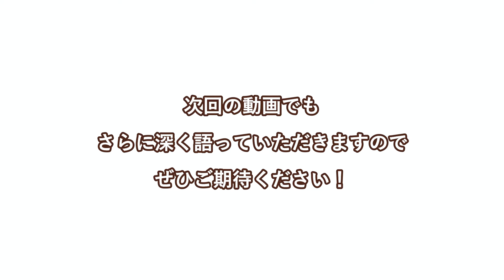音のエアコンディショナー ヘアサロン ヘブンス 小松敦 様 １／２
ゲストをお招きして音にまつわるお話を伺う「エムズトーク」

モノの質感に強いこだわりをお持ちのヘブンスの小松様。すでに十数年前からのご愛用者様です。ご自宅で、そして3店舗すべてにエムズシステムの波動スピーカーをご導入されたその理由は？

小松 敦　コマツアツシ
山形県鶴岡市出身、日本美容専門学校卒業、1993年HEAVENS設立

現在、表参道・代々木八幡で4店舗３ブランド展開。

独自の技術論「ツーセクション・カット」やアグレッシブなヘアデザインで注目されJHA各賞受賞。国内外多数のヘアコンテスト審査員、JHAオフィシャル審査員を担当。ヘアデザインの表現思考「リアリティブ」を美容業界に提唱。

「チョッキン！」「コマトーク！」「白ばらヘアショー」などのセミナーイベントやYouTube「チョッキン倶楽部！」など、その活動は多岐にわたる。

2021年、美容師ワークウエアブランド「IMAGE CHANGE PROJECT.」設立。
Leicaの愛好家でもある。

[著書]
「似合う髪 美しい髪 新しい髪」(女性モード社) 2018年
「RESET. REPLAY. RESTART.」（同）2022年1月出版

お部屋の空間全体へ広がる楽器のような響き。
音が直接あたらないから、一日中聴いていても聴き疲れがない自然な音。

有限会社エムズシステム
〒104-0041　東京都中央区新富2-1-4

M's system Ltd.
2-1-4
Shintomi,
Chuo-ku, Tokyo
104-0041
Japan